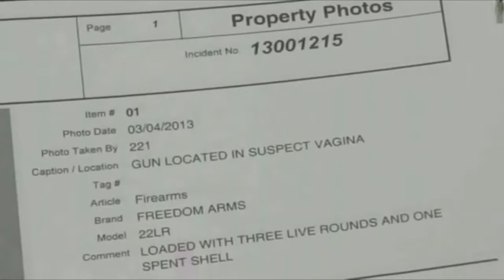Funny Videos, Epic Fails & Fail Compilation News Fails & Funny Bloopers